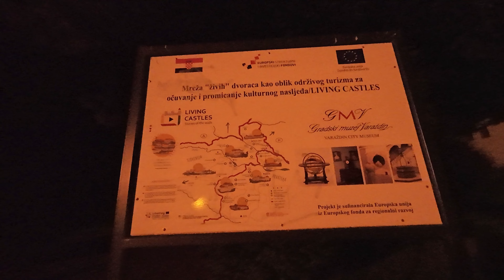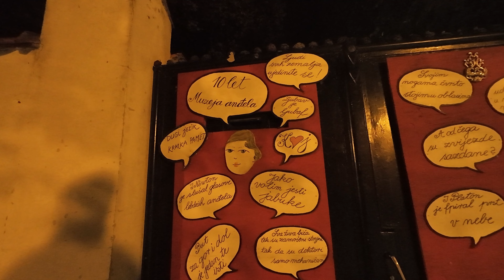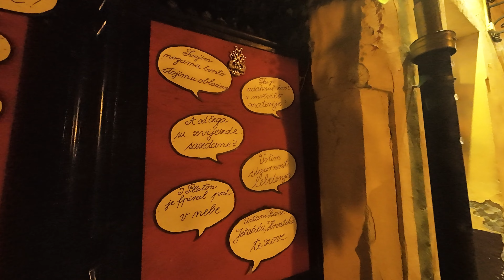Varazdin Night🏰: Croatia City Walking Relaxation Experience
Step into the enchanting streets of Varazdin, Croatia, as the night unveils its mystical charm. Join us on a soothing ASMR walking tour through the historic old town center, the majestic castle, and the vibrant main square under the shimmering lights.

🏰 Castle Whispers and Cobblestone Paths:
Embark on a tranquil journey as we wander through the timeless cobblestone streets, passing by the majestic Varazdin Castle. Feel the whispers of history echo through the night.

🌃 City Nightscape Serenity:
Experience the serene beauty of Varazdin at night, where the cityscape comes alive with a peaceful ambiance. Stroll through the main square, adorned with charming architecture and illuminated by a soft, enchanting glow.

🌌 Tranquil ASMR Walking Experience:
Indulge in a sensory-rich ASMR experience as we capture the quietude of the night, offering a calming escape for those seeking relaxation through city walking tours.

🌠 Immerse Yourself in Varazdin's Nightscape:
Let the soothing sights and sounds guide you through this mesmerizing journey, designed to bring a sense of peace and tranquility.

🌙 Experience the timeless allure of Varazdin at night and let its tranquility envelop you. Enjoy the walk!